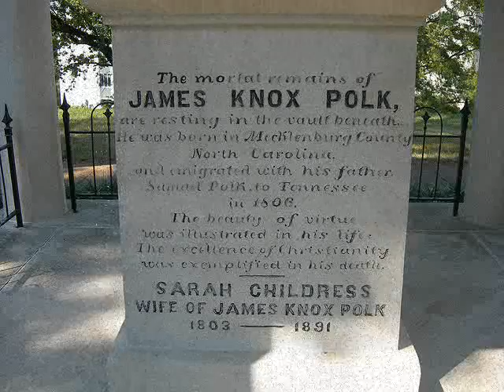James Polk minute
Presidential minute #2